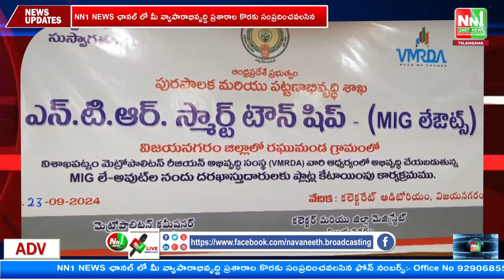విజ‌య‌న‌గ‌రం : ఎన్‌టిఆర్ స్మార్ట్ టౌన్‌షిప్ లేఅవుట్‌లో, ఈ లాట‌రీ ద్వారా ఇళ్ల స్థ‌లాల కేటాయింపు.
"nn1news live"
"nn1news luve"
"nn1news"
"nn1news live"

NN1 NEWS#
NN1 News#
nn1news live#
nn1news breaking news today#
nn1news Breaking#
nn1news Youtube on live#
nn1news Sucribe#